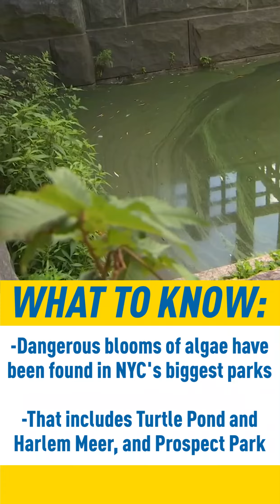Jeffrey Epstein Accusers Spoke Out Against the Financier in Court | Listen Up August 27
Nearly two dozen of Jeffrey Epstein's accusers have taken a judge up on his unusual invitation to speak at a federal hearing following prosecutors' motion to drop the case against the financier, who killed himself in his Manhattan prison cell while awaiting trial on sex trafficking charges.

The women, including one pushing a child in a stroller, arrived with their respective lawyers ahead of Tuesday's hearing.

In total, 23 women testified against Epstein -- 12 of whom testified as jane does.

During the hearing, Courtney Wild, who said she was sexually abused by Epstein in Florida when she was 14, was one of the first victims to testify -- saying that Epstein sexually abused her for years.